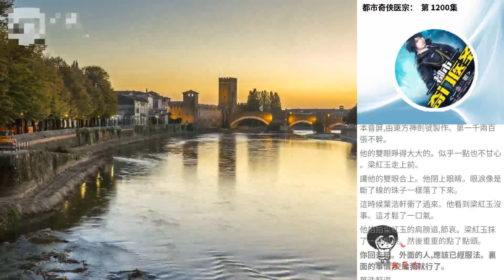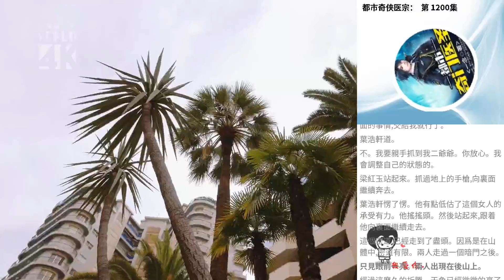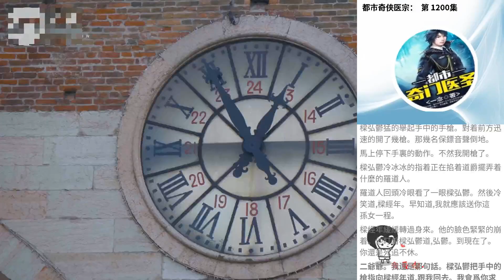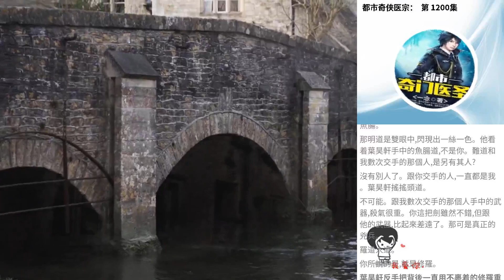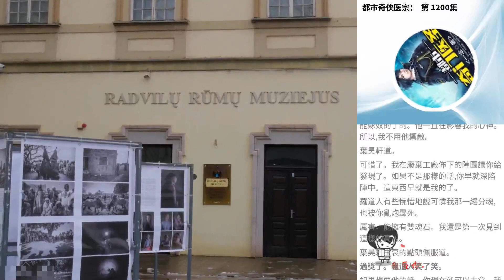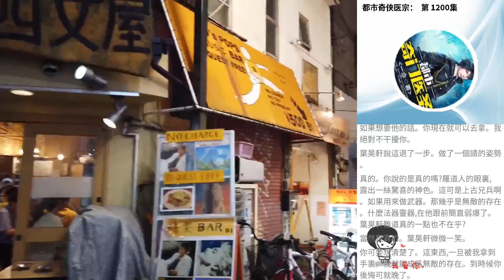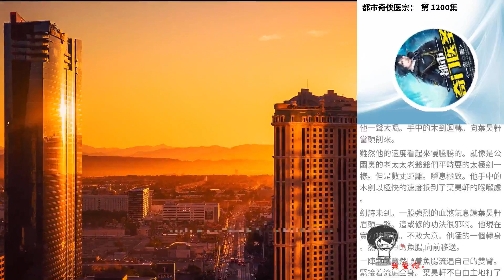都市奇俠醫宗： 第 1200集